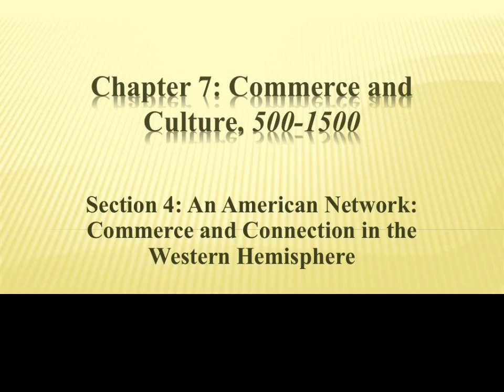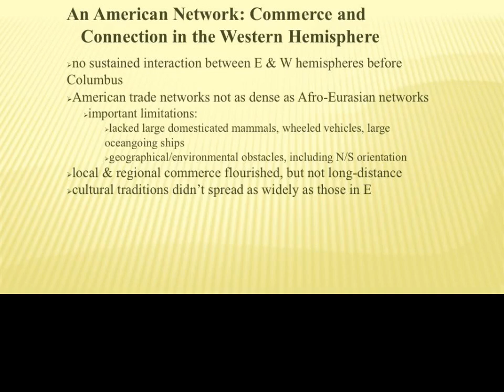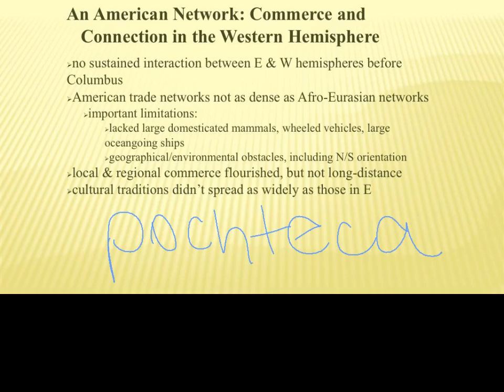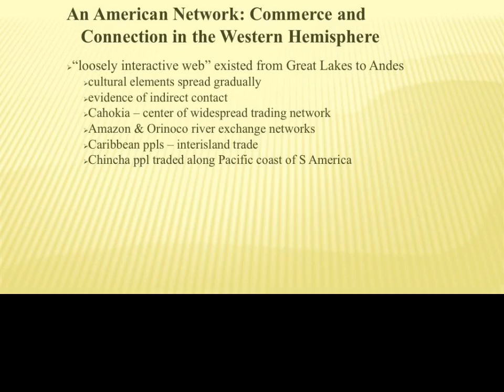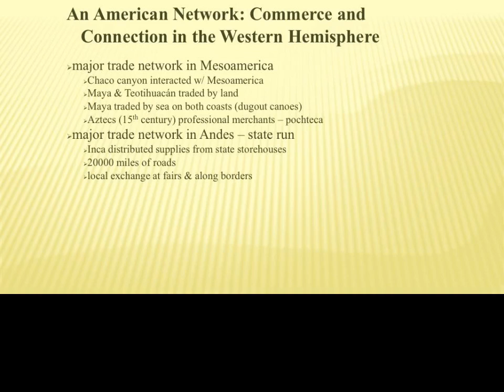Chapter 7 Section 4: An American Network